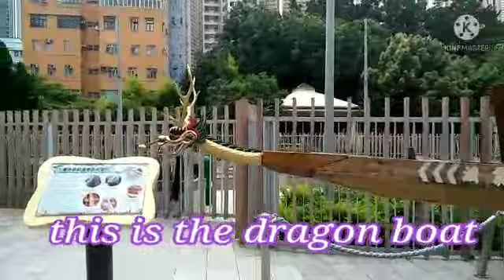APLEICHAU WIND TOWER PARK HONGKONG